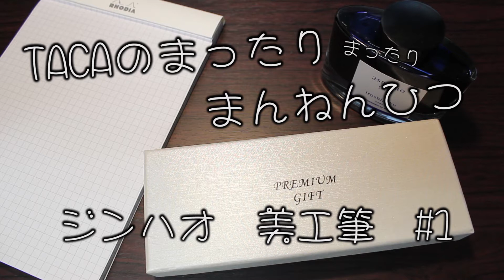【万年筆】ジンハオ美工筆その１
ふでＤＥまんねんがなかなかいい感じなので、似たような美工筆を試してみました。

が、、、どうなんでしょうねぇ・・・・

見た目はすごく好きなのに・・・

使ったことある方いませんか？